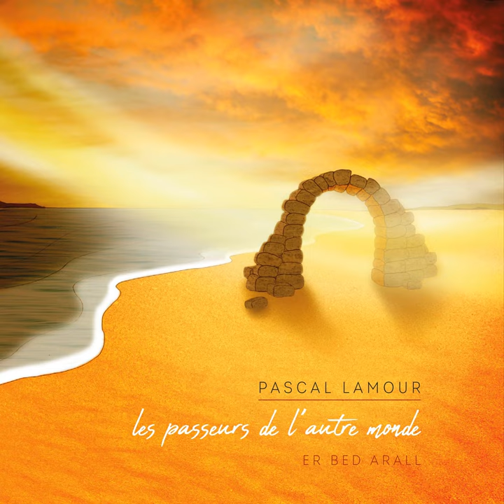La légende de la nuit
La légende de la nuit · Pascal Lamour

Les passeurs de l'autre monde

Sound Engineer: Pascal Lamour
Composer: Pascal Lamour